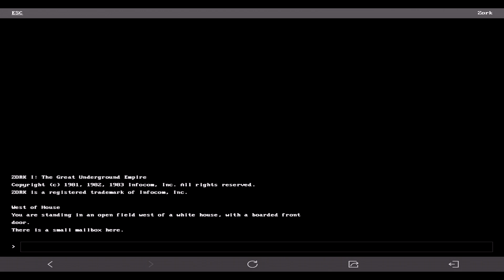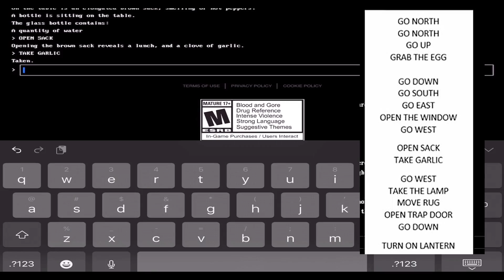¿COMO HACER EL *NUEVO* EASTER EGG DEL CLUB? ¿Recompensas? NUEVA TEMPORADA | Call Of Duty MOBILE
Sígueme!

Video creado y subido por  TOPHER